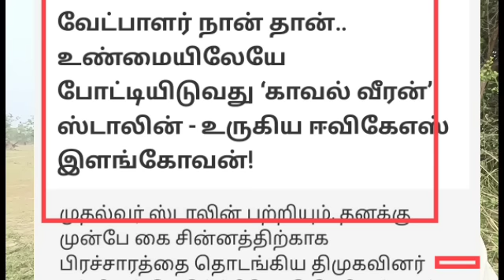3-மணி நேரம் ஆலோசனை- முடிந்தது சோலி- நான் போட்டி போடல Evks இளங்கோவன் கதறல்